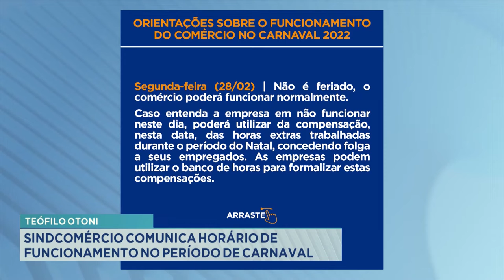Teófilo Otoni: Sindcomércio comunica horário de funcionamento no período de Carnaval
No Vale do Mucuri, o Sindcomércio de Teófilo Otoni emitiu uma nota comunicando o horário de funcionamento dos estabelecimentos no período de carnaval.

Reportagem
Fantoni Pêsso